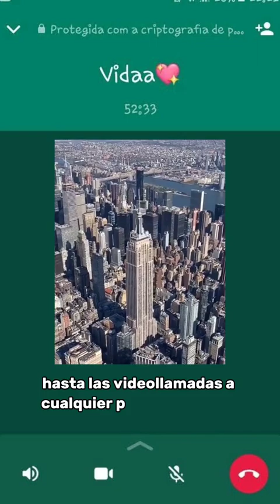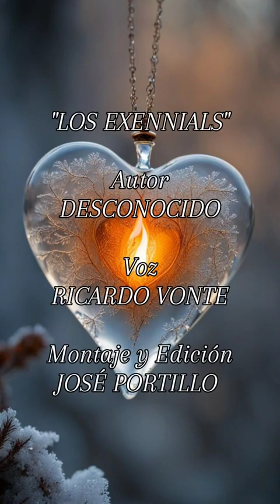Miguel Galeano: Somos una generación que se adapta a los cambios de época y se resiste a la opresión